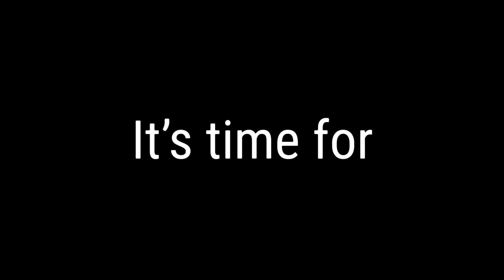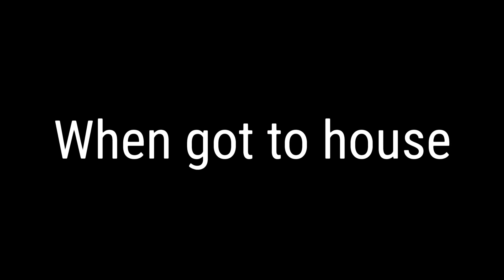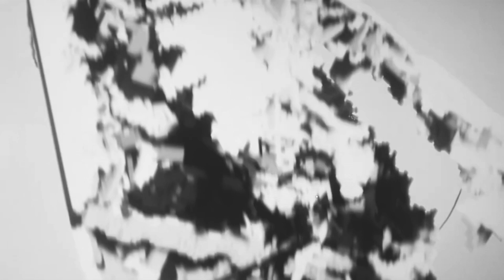The worst plane crash part 4, the finale (sad ending)